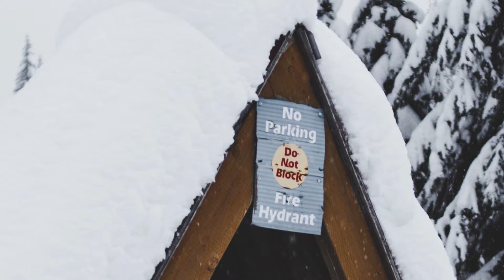Listen to beautiful music as you watch the wonderful snow scenes.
Fall into a deep restful sleep with the sound of soft music playing as you drift off to a calm and peaceful sleep. Your day is so much better when you get a good night's sleep. Insomnia is a disruption to your life and without restful stress-free sleep, you may have a foggy mind the next day.

Dreaming often happens during REM sleep. Your brain also processes information during this stage, making it important for learning and memory. You wake up refreshed and ready to start your day.

Boost your memory and help your immune system take care of itself with restful sleep. Our bodies repair themselves during deep sleep so it is very important to get seven to eight hours of deep sleep.

Having a consistent sleep routine is among the best ways to get more deep sleep per night. Plan to go to bed around the same time each night and adjust your bedroom to be comfortable and relaxing. Create a routine that helps you be consistent and your body will be prepared for sleep at the same time each night.

Taking a warm bath or shower before bed, reading a book, or meditating before turning out the lights can positively impact your ability to fall asleep. Soft soothing and calming music helps your mind to let go of the day and prepare for sleep.